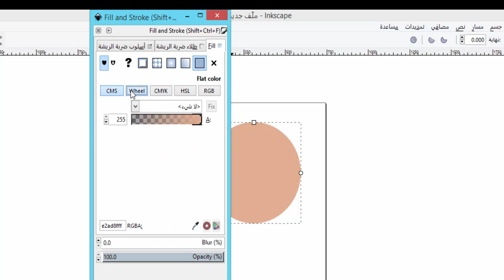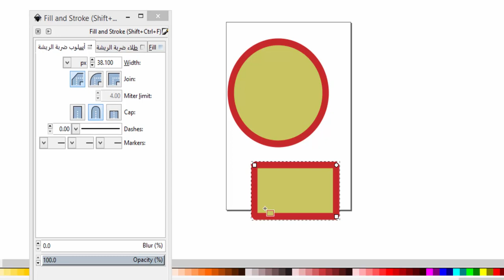تلوين الأشكال الهندسية في الإنكسكيب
21 / 5 / 1439هـ